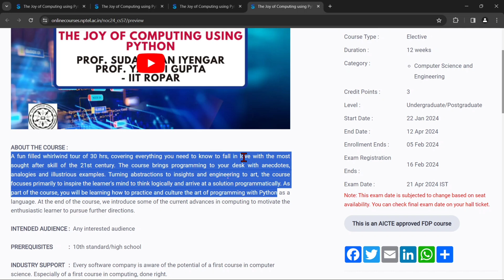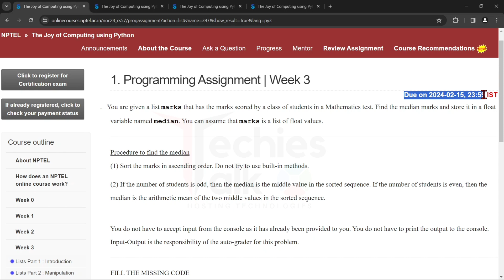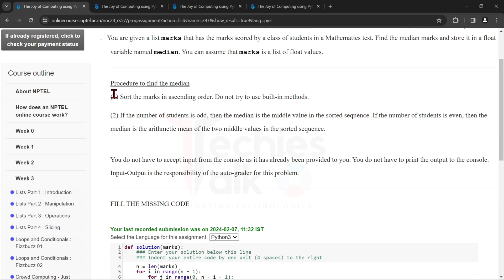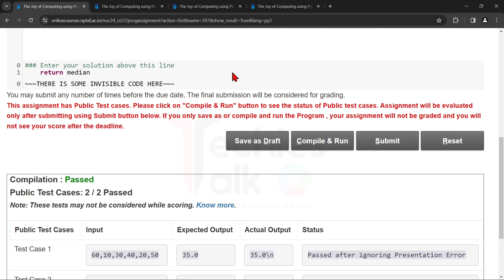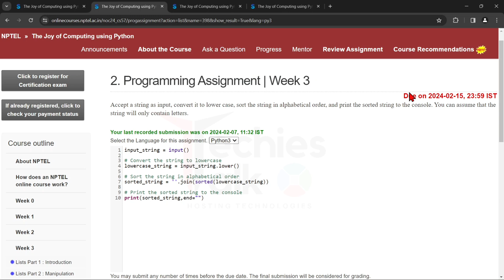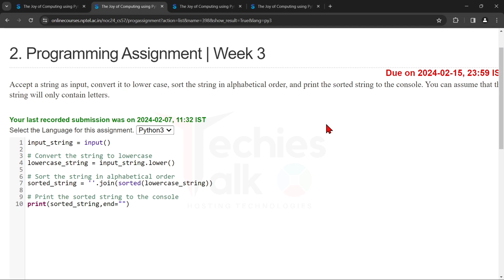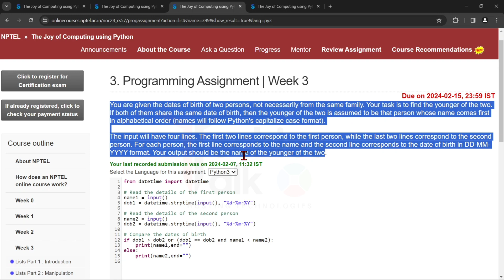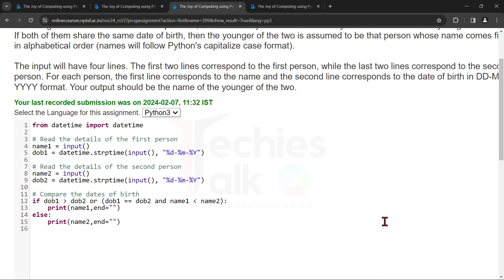NPTEL The Joy of Computing using Python Week3 Programming Assignment Solution - 2024 | IIT Ropar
🔊 The Joy of Computing using Python NPTEL Jan 2024 | GATE NPTEL

⛳ABOUT THE COURSE :
NPTEL The Joy of Computing using Python Week3 Programming Assignment Solutions | Jan 2024 | IIT Ropar. A fun filled whirlwind tour of 30 hrs, covering everything you need to know to fall in love with the most sought after skill of the 21st century. The course brings programming to your desk with anecdotes, analogies and illustrious examples. Turning abstractions to insights and engineering to art, the course focuses primarily to inspire the learner's mind to think logically and arrive at a solution programmatically. As part of the course, you will be learning how to practice and culture the art of programming with Python as a language. At the end of the course, we introduce some of the current advances in computing to motivate the enthusiastic learner to pursue further directions.

✨COURSE LAYOUT✨
🔴Loops and Conditionals : Hopscotch once again
🔴Abstraction Everywhere : Apps in your phone
🔴Counting Candies : Crowd to the rescue
🔴Birthday Paradox : Find your twin
🔴Google Translate : Speak in any Language
🔴Currency Converter : Count your foreign trip expenses
🔴Monte Hall : 3 doors and a twist
🔴Sorting : Arrange the books
🔴Searching : Find in seconds
🔴Substitution Cipher : What’s the secret !!
🔴Sentiment Analysis : Analyse your Facebook data
🔴Permutations : Jumbled Words
🔴Spot the similarities : Dobble game
🔴Count the words : Hundreds, Thousands or Millions.
🔴Rock, Paper and Scissor : Cheating not allowed !!
🔴Lie detector : No lies, only TRUTH
🔴Calculation of the Area : Don’t measure.
🔴Six degrees of separation : Meet your favourites
🔴Image Processing : Fun with images
🔴Tic tac toe : Let’s play
🔴Snakes and Ladders : Down the memory lane.
🔴Recursion : Tower of Hanoi
🔴Page Rank : How Google Works !!

✨ Topics Covered ✨
nptel The Joy of Computing using Python week3 quiz programming assignment answers
nptel The Joy of Computing using Python week3 answers
The Joy of Computing using Python week3
The Joy of Computing using Python WEEK3 Assignment Answers
The Joy of Computing using Python week3 nptel